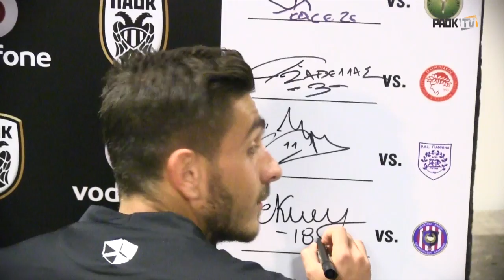Η βράβευση του MVP Κουλούρη - PAOK TV